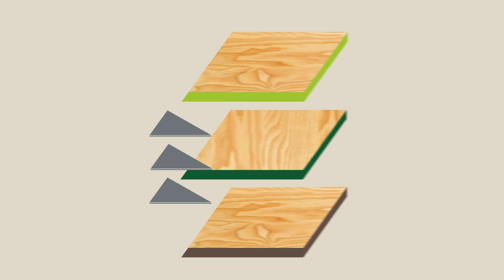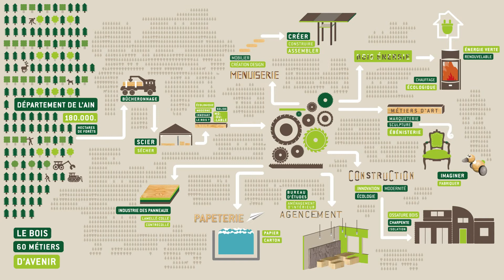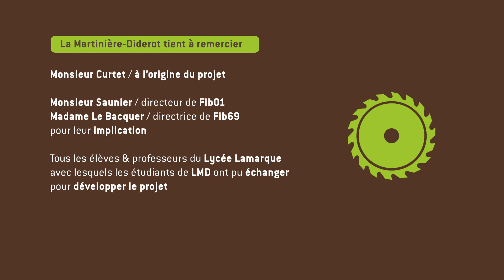Film animation filière bois de l'Ain